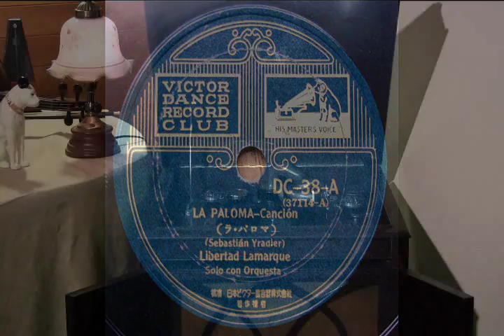Libertad Lamarque - La Paloma (1931)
78rpm / Jpn Victor, DC-38(37114 A)